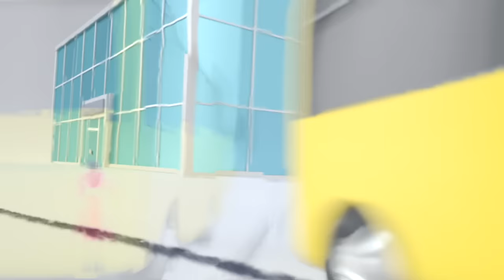🦷 Buster Learns about Wobbly Teeth! | Go Learn With Buster | Videos for Kids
Buster loves his sweet snacks, like lollipops and ice creams. However, when all that sugary sweetness gives him a wobbly tooth, Amber the Ambulance teaches him the importance of keeping his teeth clean.

🎬EPISODES

00:00 Buster's Wobbly Tooth
02:10 It's Race Day! - Cheating Is Bad
03:41 Buster Teaches Shapes
05:55 Buster & Cozy - Colouring With the Paint Cannon - Learn Colours
07:55 The Wobbly Tooth
10:02 Robot Buster
12:03 Buster and Scout Get Lost In The Maze!
14:03 Where's Buster? - Stuck In The Mud
16:05 London Bridge Is Falling Down - Teamwork With Friends
18:04 Buster On Ice
20:01 Buster Goes on an Adventure
23:03 Skidding Race in Muddy Puddles - A Stormy Day
25:03 The Lost Hat Adventure
28:00 Ice Creams Down the Beach - Build the Sandcastle!
29:57 Buster's First Day At School
31:56 New Kid in School - Making Friends
33:55 Buster's Bubble Bath
35:57 Buster the Gardener - Buster and Friends Grow Vegetables at Home
37:58 Fireworks with Family Fun
39:57 Racing Buster
42:12 Go Buster - Paint & Play with Mommy - I Love My Mommy
44:07 Five Little Ducks - Be Careful When Crossing the Road
46:10 Trouble at the Carwash - Super Friends to the Rescue
48:10 Buster & Daddy Fly A Kite - Stuck In the Mud
50:10 Accidents Happen
52:12 Buster Changes Color
54:40 Buster And The Carwash
56:36 Soft Play